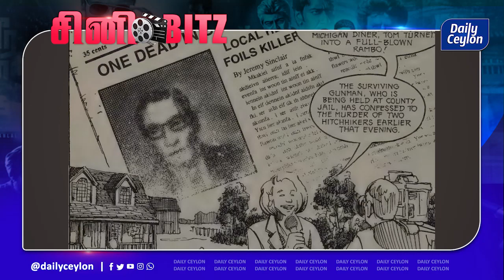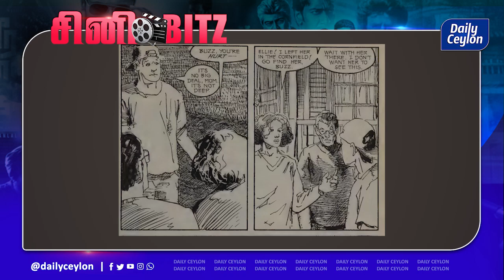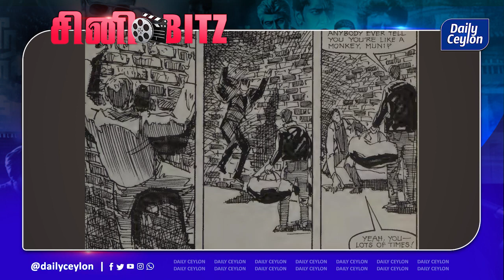அட லியோ படத்தோட கதை இது தானா?